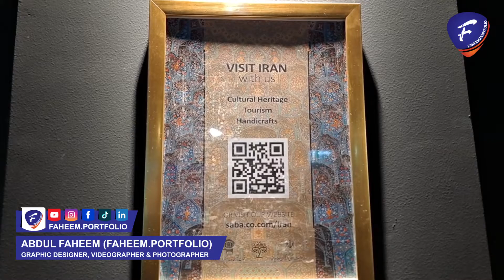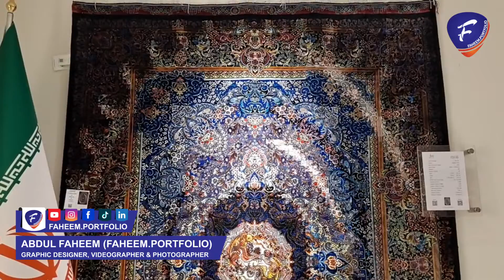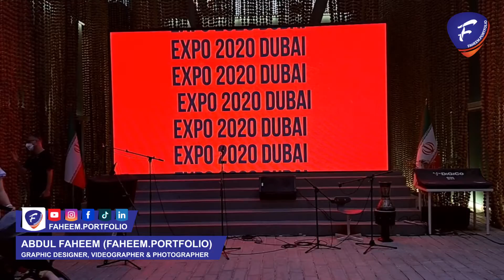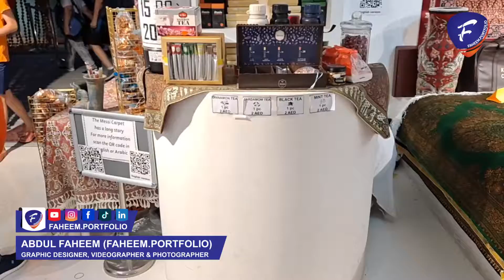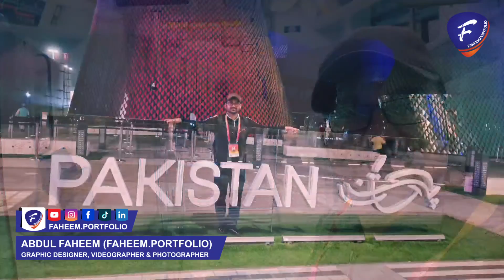Iran Pavilion | Expo 2020 | Tehran | Asia | Abdul Faheem | Faheem.Portfolio | Dubai | 2022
Abdul Faheem (Faheem.Portfolio)
Graphic Designer, Videographer & Photographer